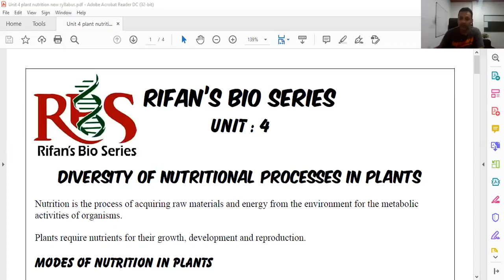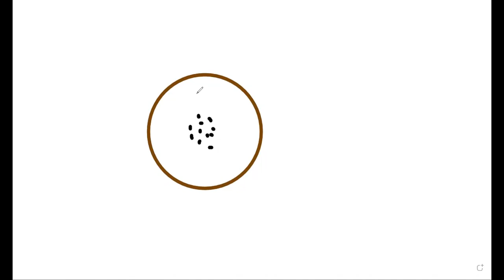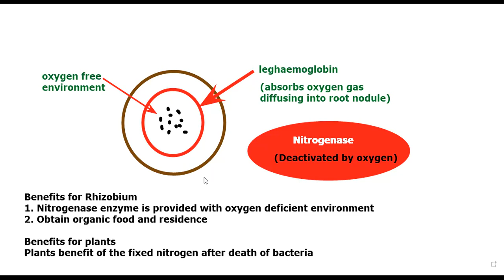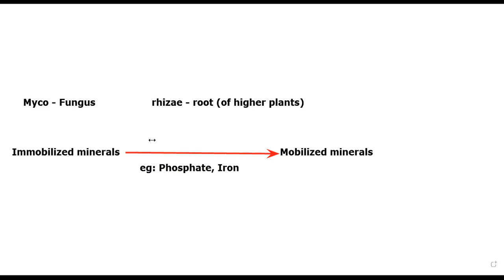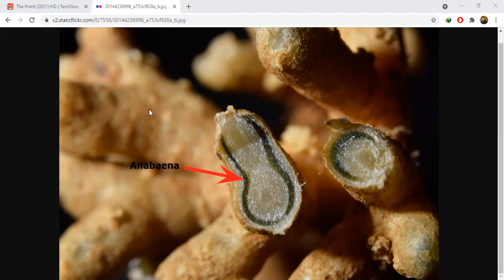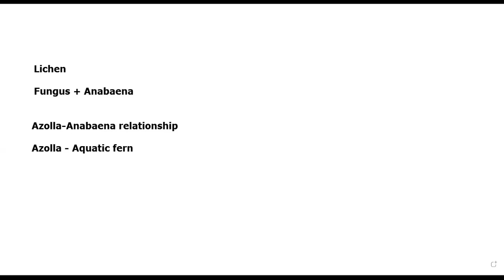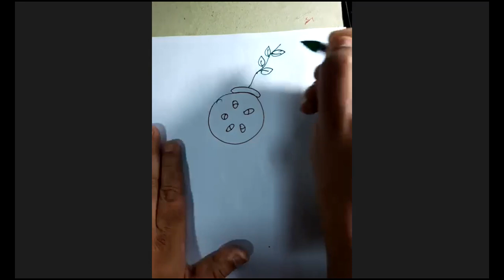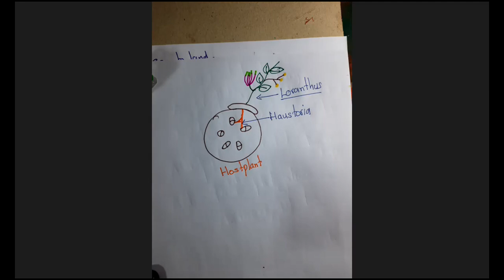16/09/2021 AL 2022 biology